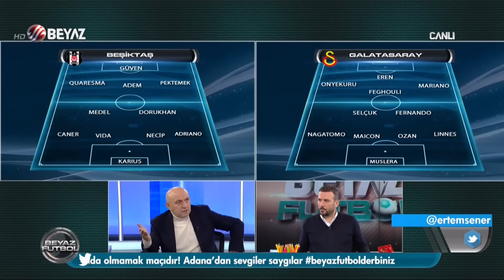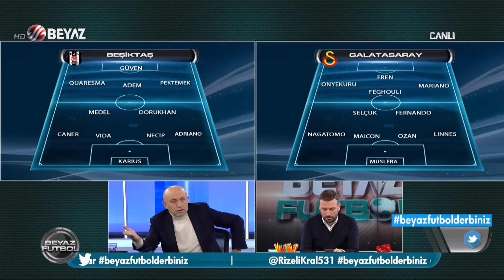Beşiktaş'ta derbi öncesi şok! / İşte Beşiktaş'ın derbi kadrosu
Sercan Dikme canlı yayına bağlandı Beşiktaş taraftarına Beyaz Futbol'da şok haberi son dakika verdi...